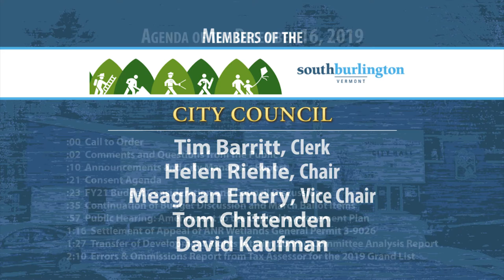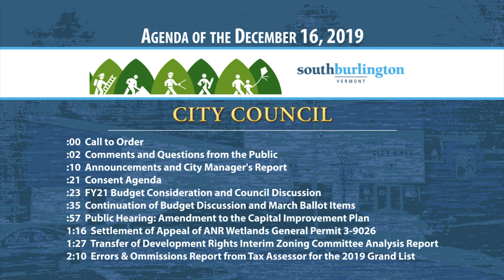12/16/2019 South Burlington City Council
The South Burlington City Council is made up of 5 citizens who live in the City of South Burlington, elected at-large by the voters of the City. These five councilors sit with 2-3 year terms expiring in an annual rotation. The City Council meets regularly on the 1st & 3rd Mondays of each month to conduct business of the City and carry out the provisions of the City Charter. Special or emergency meetings can be called in the event that an urgent need arises for City Council authorization. City Council meetings are normally held at City Hall in the conference room and begin at 7pm.

Check the City's website for updated information you for tuning into Channel 17/Town Meeting TV!